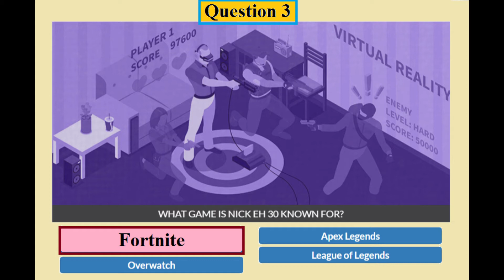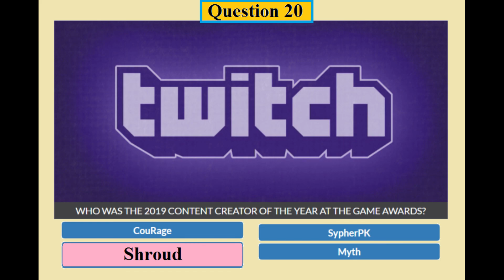Ultimate Streaming Quiz Answers | QuizDiva | Get 100% Score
This video have 20 answers of ultimate streaming quiz to get 100% score in this quiz. sometime new questions are added and answers are changed. If you find any questions that are not present here please comment in comment box..